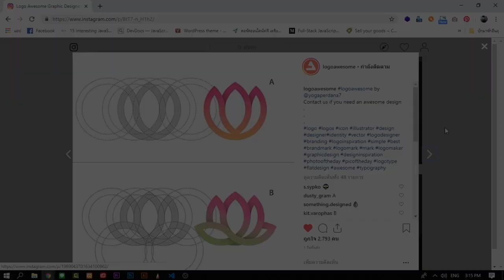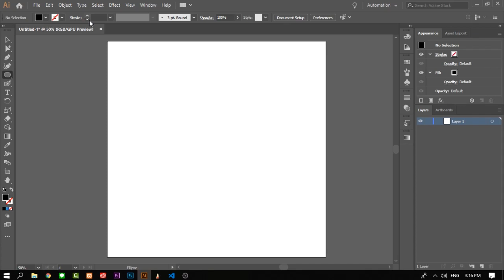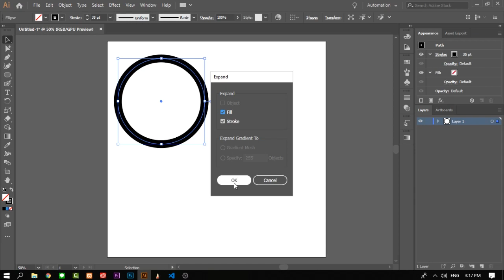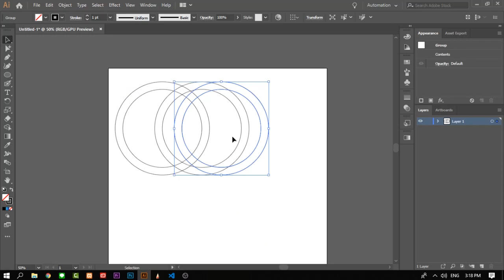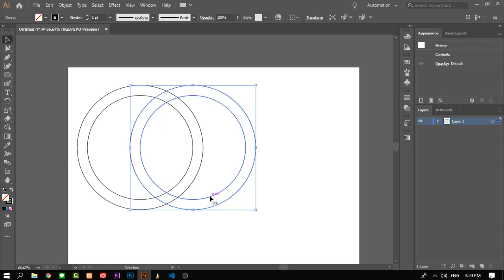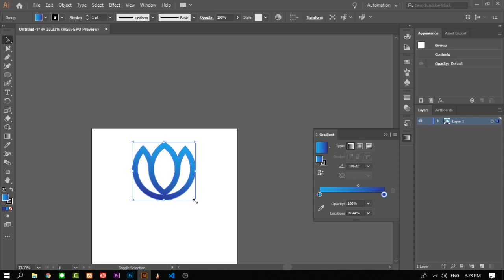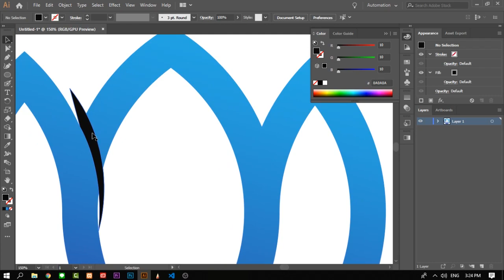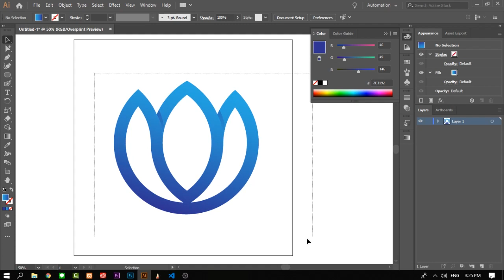Illustrator | Logo Design - ฝึกออกแบบโลโก้ [EP.2]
ขอบคุณทุกท่านที่รับชมครับ หากชอบอย่าลืมกดไลค์และซัพเพื่อเป็นกำลังใจให้กันเด้อ~

ธนาคารกสิกรไทย : 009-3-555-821 ปฏิภาณ เพ็งเภา

จดโดเมน / เว็บโฮสต์ติ้ง ราคาประหยัด